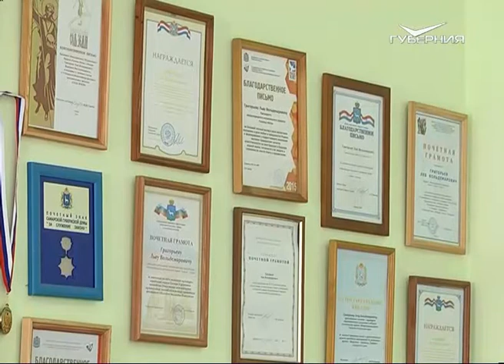Лучших самарских педагогов поздравили с профессиональным праздником в театре оперы и балета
Свой праздник сегодня отмечают представители одной из самых важных профессий. В России 5 октября отмечается День учителя. Лучшие педагоги Самарской области собрались в театре оперы и балета. Преподавателям с солидным стажем и нестандартными подходами решением главы региона присвоены звания заслуженных работников образования. Какие задачи сегодня стоят перед учительским сообществом и чему сегодня учат в школе - репортаж Виталия Портнова.